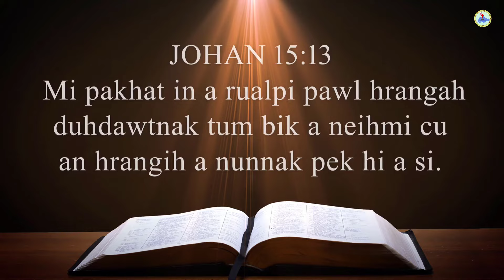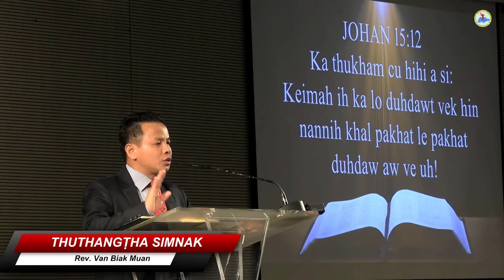Rev. Van Biak Muan - Ka lo Duhdawt Vekin Pakhat le Pakhat Duhdaw Aw Ve Uh